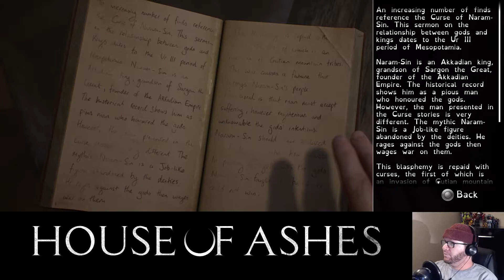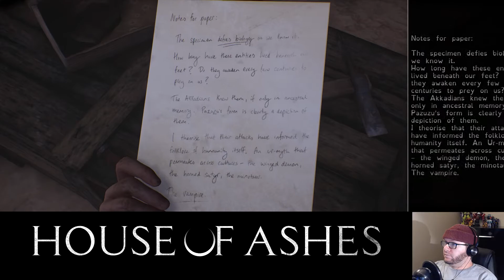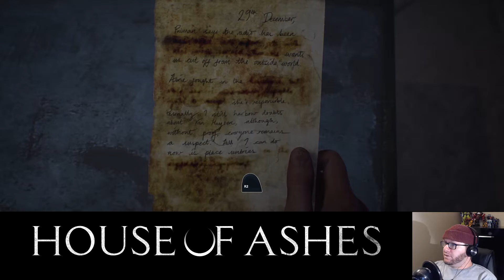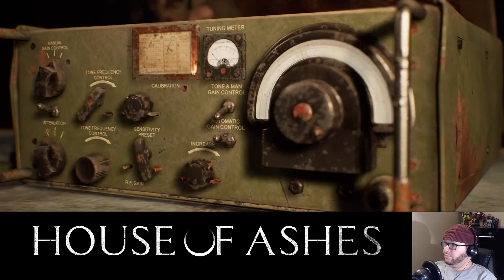SAVE A BULLET - House of Ashes (Part 19: Curator's Cut)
I thought everyone had forgotten about our Technician!